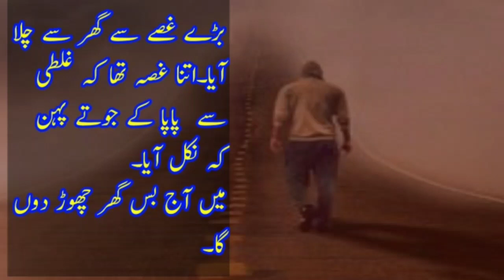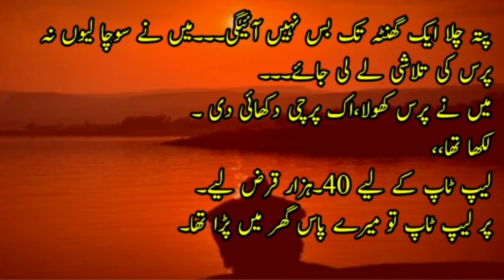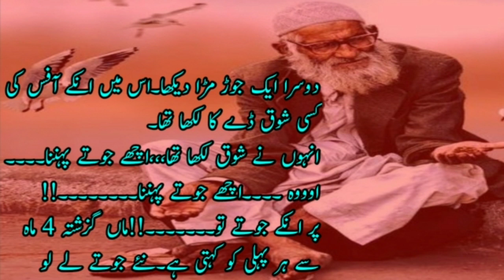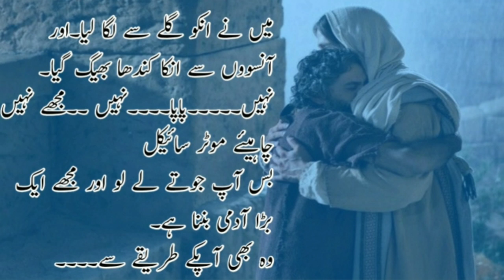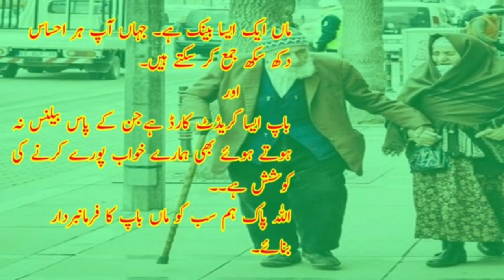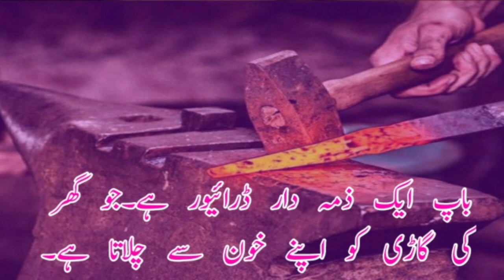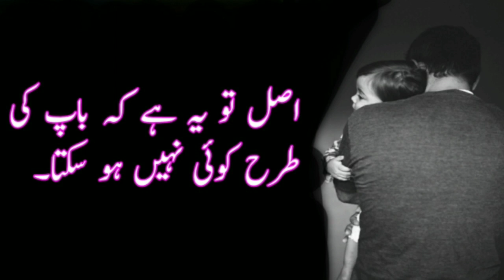Bap ki Shan/Urdu Moral Story/Urdu Quotes/Urdu Hindi Quotes About Father/Aqwal E Zareen